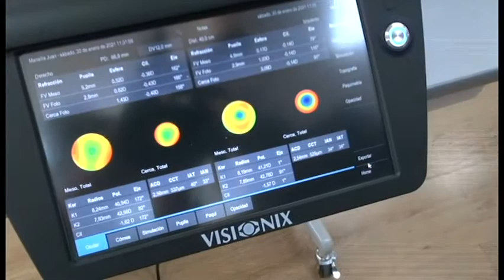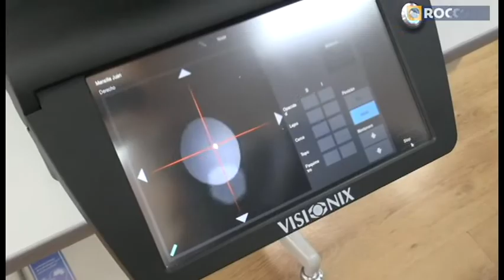Optica Imagen Scanner Medición